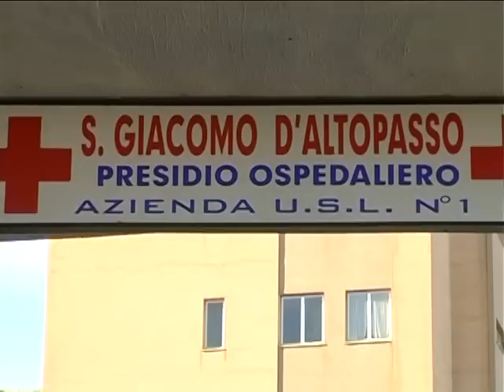LICATA - RAPINA IN OSPEDALE